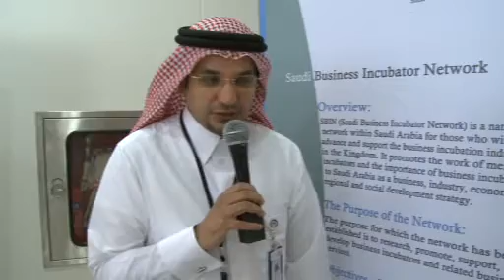أ.عبدالمحسن العيسى / مؤتمر حاضنات التقنية الثالث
أحدى المقابلات التي أجريت ضمن فعاليات المؤتمر السعودي الدولي لحاضنات التقنية الثالث في مدينة الملك عبدالعزيز للعلوم والتقنية بتاريخ (9-11 اكتوبر 2011م)